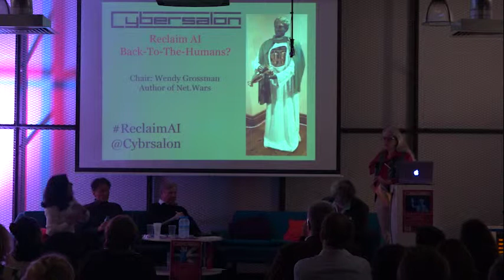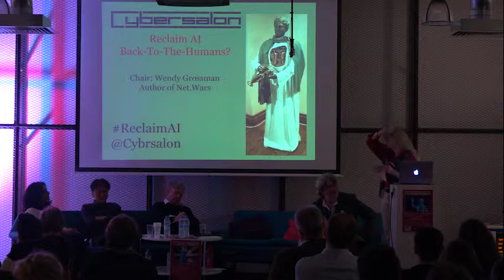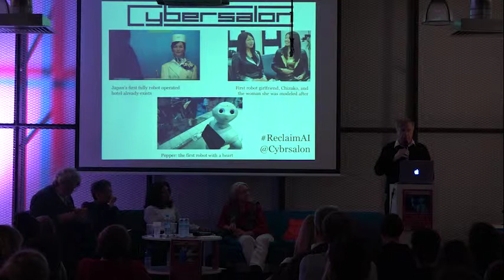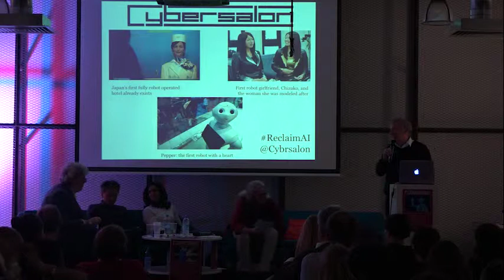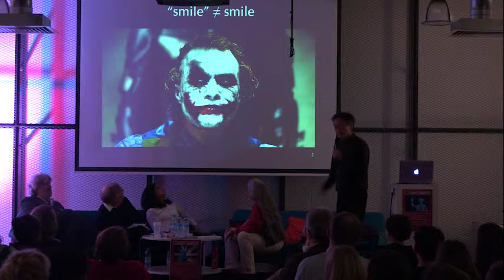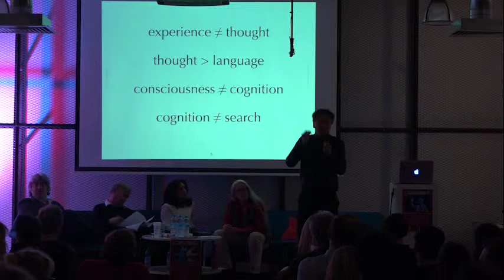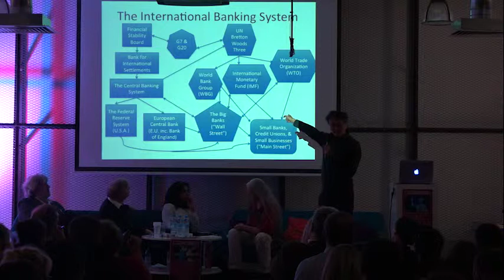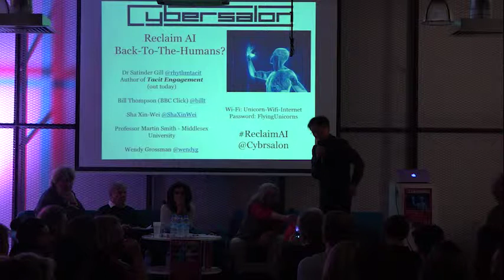Reclaim AI - Back-To-The-Humans?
As machine learning is eating up human decision making Cybersalon takes a look at what the leading experts are forecasting for our AI infested futures. Are humans past our sell-by-date?

Chaired by Wendy Grossman, ‘Net Wars’ author and technology journalist will lead debate on how AI affects how we relate with each other and our environment – are robots all they’re cracked up to be?